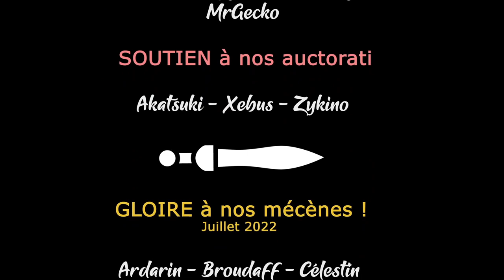TW Warhammer 3 - Immortal Empires - Ep08 - On piétine la vermine ! [FR][LecygneNoir]